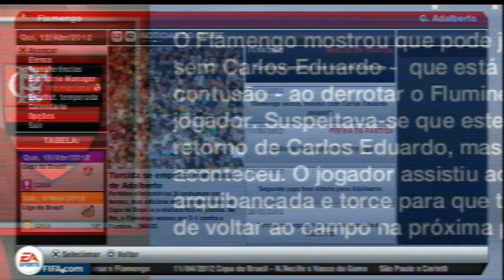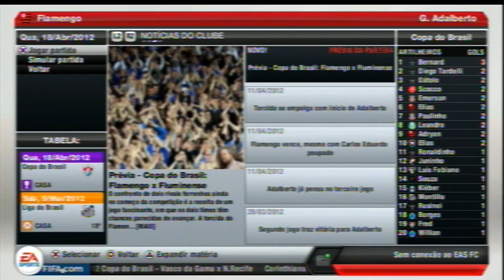FIFA 13 copa do brasil FLAMENGO 2 X 2 FLUMINENSE #7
nivel Semi-profissionais